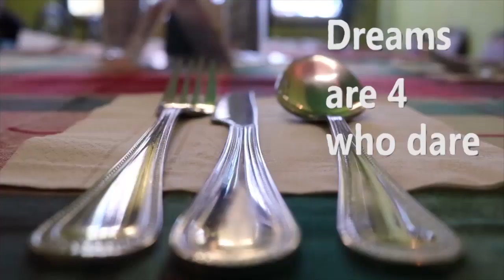Youth4Dream: ျမန္မာဒါ႐ိုက္တာတစ္ေယာက္ ျဖစ္ခ်င္တယ္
႐ုပ္ရွင္ဒါ႐ိုက္တာပညာကို အေမရိကန္ျပည္ေထာင္စု သင္ယူတတ္ေျမာက္ခဲ့သူ အမ်ဳိးသမီးဒါ႐ိုက္တာတစ္ေယာက္ဟာ အမိေျမကိုျပန္လာၿပီး အဆင့္အတန္းရွိတဲ့ ျမန္မာဇာတ္ကားေတြကို ႐ိုက္ကူးဖို႔ အၿမဲလိုလို အိပ္မက္ေနပါတယ္။ ခရစၥတီးနားခီဟာ ျမန္မာေပါကားေတြနဲ႔ အသားက်ေနတဲ့ ရပ္ဝန္းမွာ ဘယ္လိုရပ္တည္ ႐ုန္းကန္ေနသလဲဆိုတာ ကမာရြတ္အႀကီးတန္းသတင္းေထာက္ ၾကည္သာ တင္ဆက္ေပးထားပါတယ္။